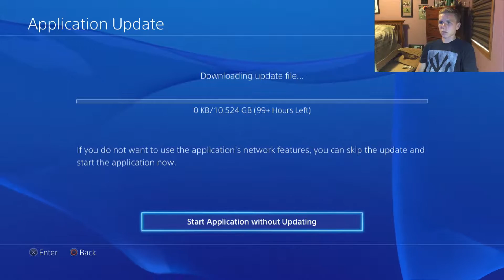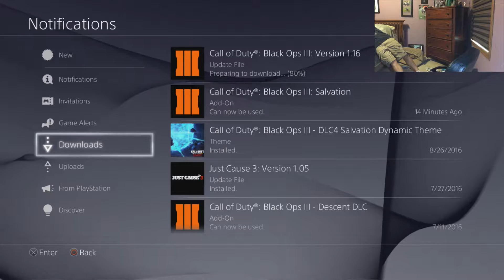REVELATIONS FIRST PLAYTHROUGH (late)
I make it to round 14 which is pretty cool